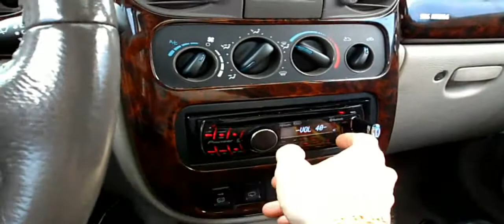Kicker ZX750.1 on MTX TR515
2001 pt cruiser on all Kinetic battery.